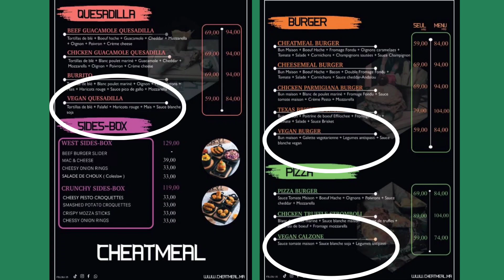2 Restaurants With Vegan Options I Recently Went To In Casablanca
Which 1 of these Vegan options in Casablanca did you like the best?

One is on the healthier side and the other is "fast food", but honestly, even the "fast food" one was pretty healthy because the patty was made of grains and the burger had veggies. Both were delicious! They both get five stars from me!  ⭐⭐⭐⭐⭐

CHEATMEAL URBAND FOOD CASABLANCA
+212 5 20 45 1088 or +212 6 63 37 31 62
61, Moussa Bnou Noussair, Quartier Gauthier
Facebook: Cheatmeal Urban Food Casablanca

BONDI COFFEE KITCHEN
31 Rue Sebou, Gauthier, Casablanca, Morocco 20060

🥇 Be a passive activist with Vegan-themed products.

Consider donating to my journey to travel the world and share Veganism!

💚 Welcome to the Official YouTube channel of Vegan of Love! 💚

If you are vegan or looking to make a lifestyle change, the channel is the place to be for all things vegan!
➡️ On a mission to experience life in an authentic and compassionate way, I am an American vegan passionate about travel and excited to invite you along on my adventures in life.

With a heart full of love and a spirit of wanderlust, I enjoy traveling, meeting new people, and just experiencing life to the fullest. My channel is about going to different places both in America and around the world, talking to Vegans, going to Vegan businesses, and showing Vegan food. It is basically showing Vegan lifestyle in different places.

➡️ From delicious recipes and amazing restaurants to my favorite vegan health and beauty products, this channel will bring you tips and tricks for enjoying life as a vegan.